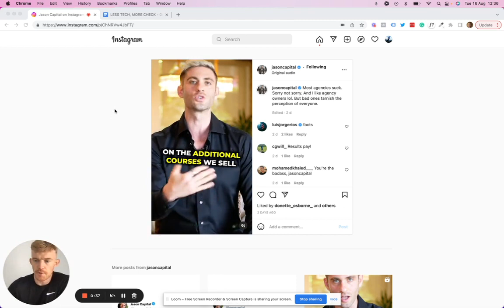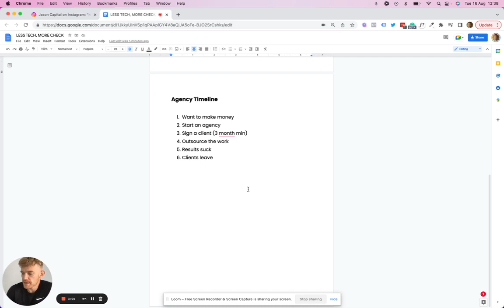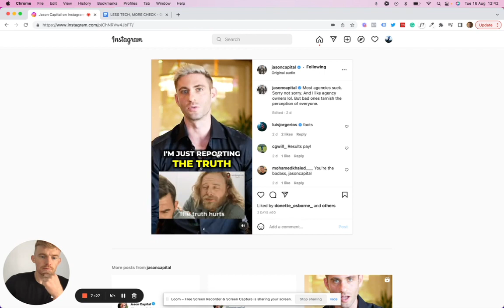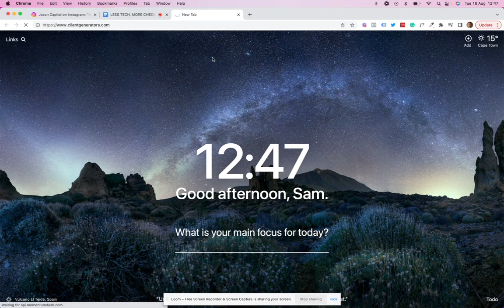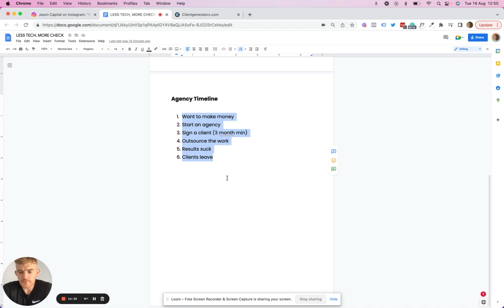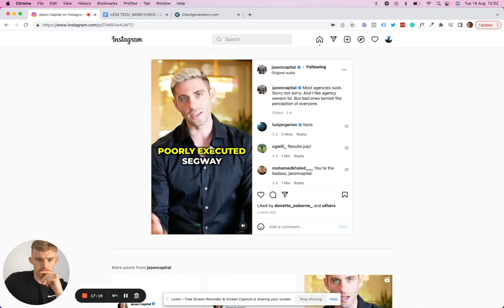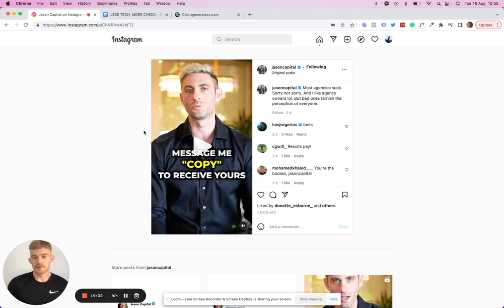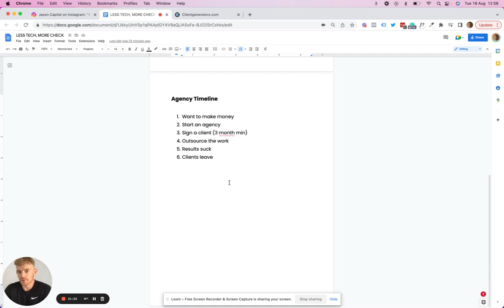Why Most Marketing Agencies Suck I Jason Capital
In this video, I break down and review Jason Capital's recent video where he explains why most marketing agencies suck.